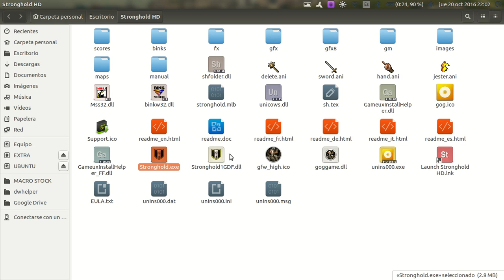STRONGHOLD HD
Ahora si va el gameplay de la primera misión económica de Stronghold, pero ya en HD.

Desde Ubuntu ejecutado a través de WINE.